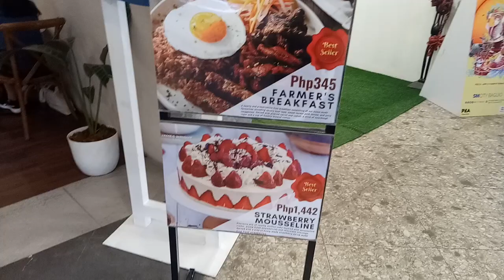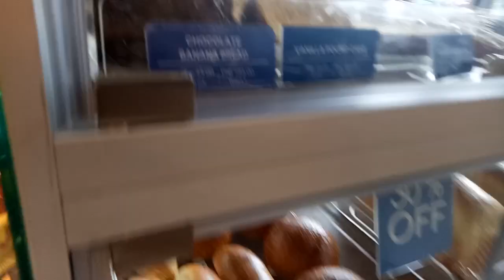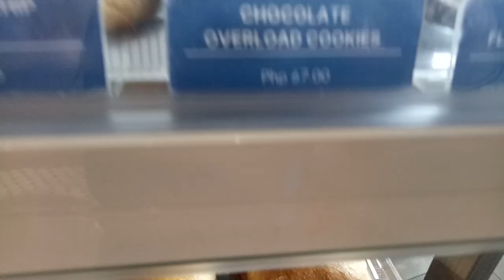RESTO HOPPING: JAMES WRIGHT CAFE IN SM CITY BAGUIO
Michelle and I decided to make tambay at the James Wright Cafe here in Baguio City.  Andami nilang cakes ha!